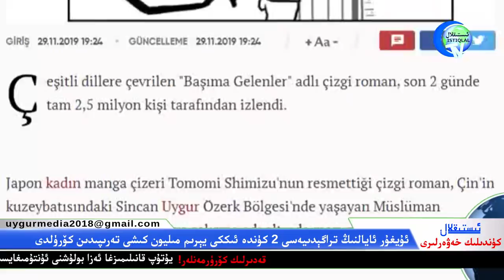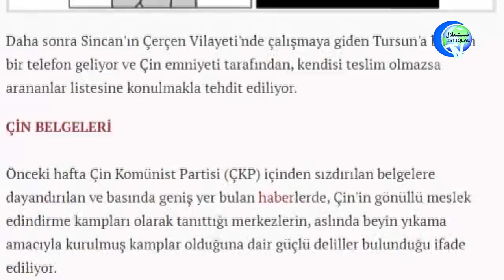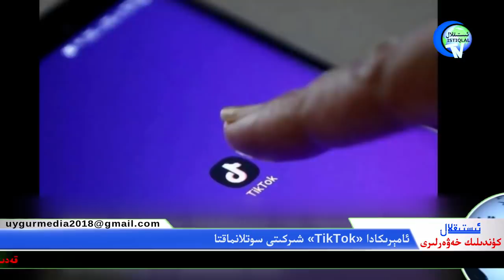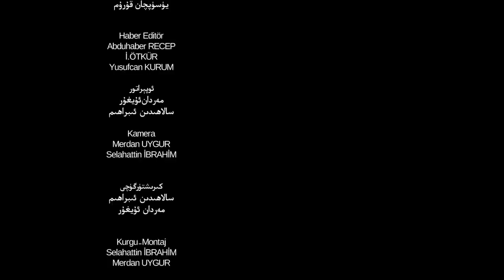ئىستىقلال كۈندىلىك خەۋەرلىرى 2019-12-04، ئەمدى بۇ ئىككىسى سەھنىدە!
İstiqlaltv kundilik xewerliri 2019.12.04/ Emdi bu ikkisi sehnide!